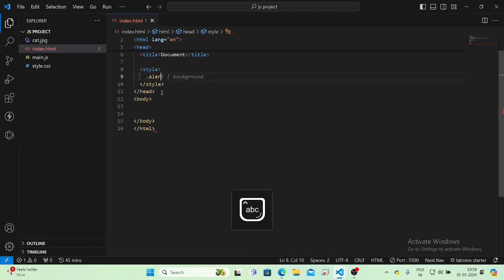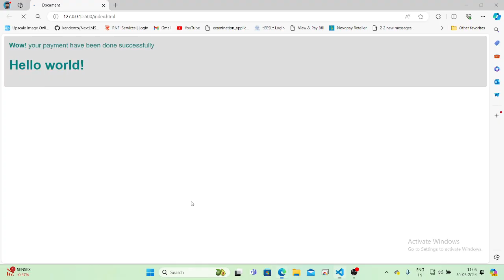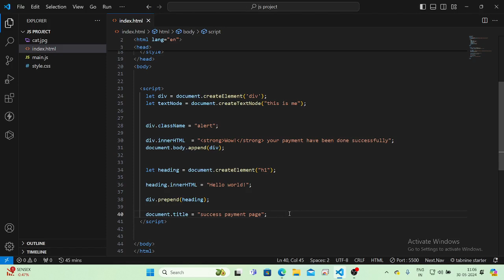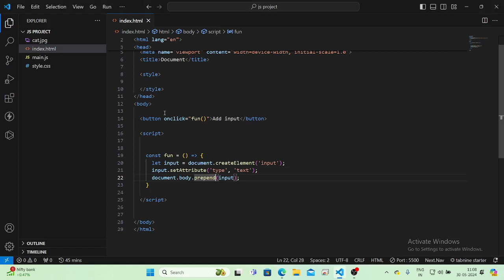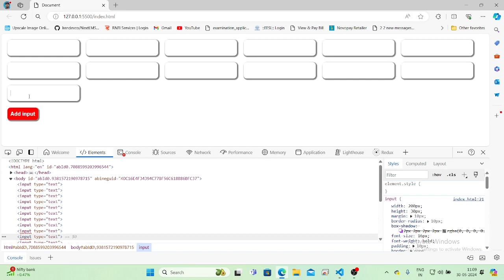Master JavaScript from Scratch: Beginner to Advanced in Hindi | createElement using DOM | Part 22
Welcome to our comprehensive JavaScript course designed for beginners and advanced learners alike! Whether you're just starting with programming or looking to deepen your understanding of JavaScript, this course is perfect for you. We'll cover everything from the basics of variables and functions to advanced topics like object-oriented programming and asynchronous JavaScript. Join us on this exciting journey to become a JavaScript master!